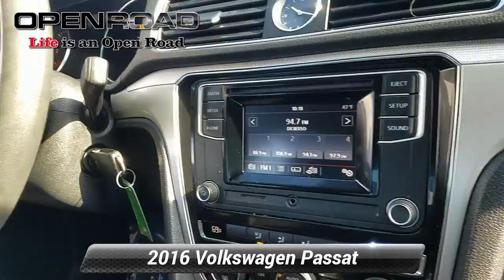Used 2016 Volkswagen Passat 1.8T S, Bridgewater, NJ 6925XA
TITANIUM BEIGE exterior and TITAN BLACK CLOTH interior, 1.8T S trim. CARFAX 1-Owner. PRICE DROP FROM $9,981. Bluetooth, iPod/MP3 Input, Back-Up Camera, Aluminum Wheels, Turbo Charged. READ MORE!A GREAT VALUEReduced from $9,981.KEY FEATURES INCLUDEBack-Up Camera, Bluetooth, iPod/MP3 Input, Aluminum Wheels MP3 Player, Turbocharged, CD Player, Dual Zone A/C, Keyless Entry. Volkswagen 1.8T S with TITANIUM BEIGE exterior and TITAN BLACK CLOTH interior features a 4 Cylinder Engine with 170 HP at 4800 RPM*.EXPERTS ARE SAYINGEdmunds.com's review says "The front seats are nicely bolstered but are wide enough to not feel confining. In back, the Passat verges on full-size sedan dimensions, as even 6-footers will have room to stretch out their legs.". Great Gas Mileage: 38 MPG Hwy.ONLINE PRICING DISCLAIMERInternet price reflects $500 finance discount. All advertised prices are plus tax, title, dmv, documentary fee $699 and etch guard fee $199.Horsepower calculations based on trim engine configuration. Fuel economy calculations based on original manufacturer data for trim engine configuration. Please confirm the accuracy of the included equipment by calling us prior to purchase.

[RLVID:499:742e9e6c85cbf39e:3911eef2e6dbd00f:1]